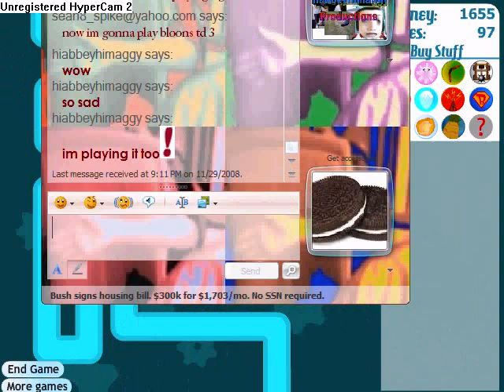Bloons Tower Defence 3 Levels 1 - 60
bloons tower defence 3